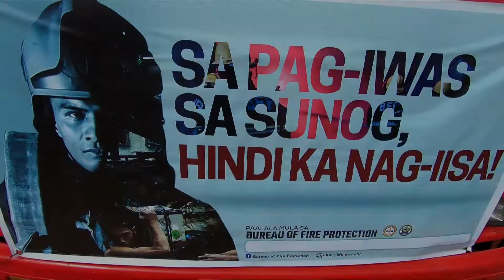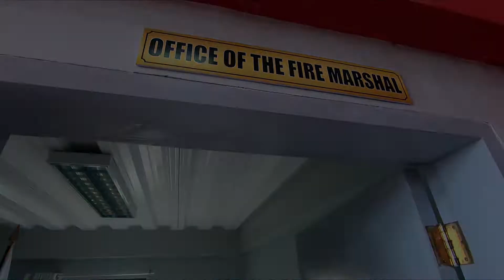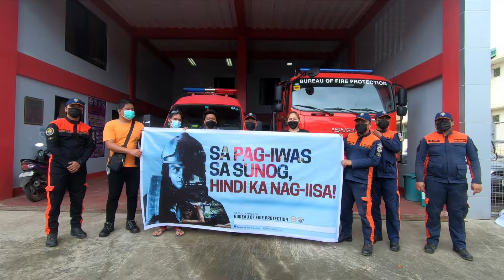Training at Majayjay Bureau of Fire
"SA PAG-IWAS SA SUNOG DI KA NAG-IISA". Our team attended the training provided by BFP Majayjay thru the leadership of SFO4 Edmon Yap. Our team undergone firefighting training and basic first aid.